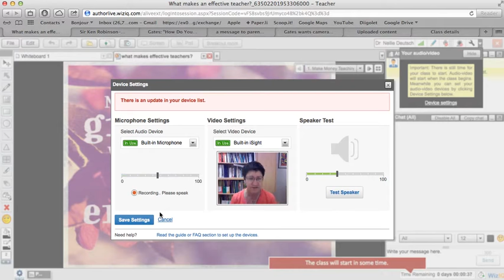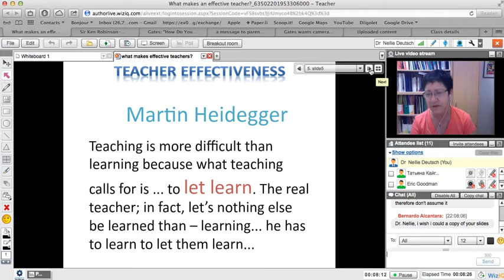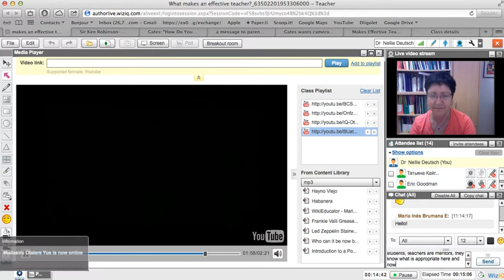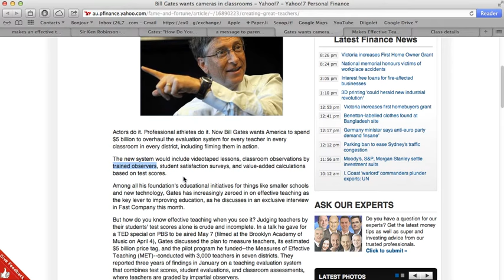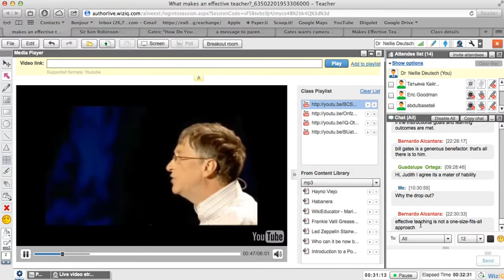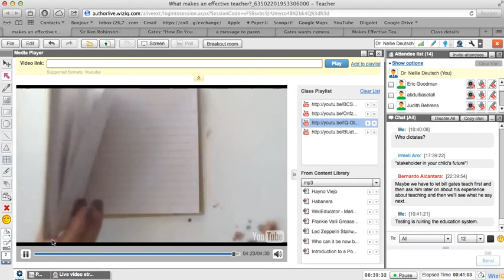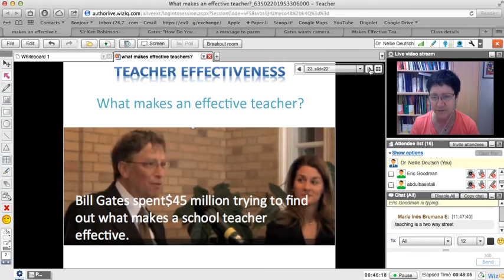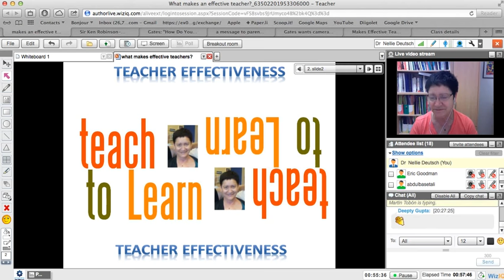How to Measure Teacher Effectiveness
Teacher effectiveness is often measured by how students do on a test. Schools should let teachers focus on learning and not only on content and exams. Teaching should not be associated with delivering content. Free teachers so they can let students to learnt. Don't measure teachers' performance by observing and training them to teach to the test. This is a recording of a live online class on WizIQ. The class is in response to the top down inclination to kill learning. This article may be useful for further research in the area of teacher effectiveness

Dr. Nellie Deutsch (Ed.D) the presenter of the live event, organizes free professional development for educators around the world for free on a Moodle learning management system (LMS).

Learn to Moodle for free for 5 week on TESOL EVO every year in January - February with educators from around the world. You will be learning and creating courses on the latest Moodle version with Nellie Deutsch an experienced Moodle admin. Nellie has been teaching all her classes in blended learning formats with Moodle and working as a Moodle admin since 2003.

Subscribe to this channel to get free Moodle admin, teacher, and student support and join to become a member so you can access to perks such as up to 50% off my online courses

Become a member of my YouTube channel, so you can get coaching and mentorship on how to teach online with edtech tools, learn to teach English to speakers of other languages (TESOL), learn how to manage a Moodle site as the manager or the admin, and get help writing your doctoral proposal and dissertation, and MA thesis..

As a member of my YouTube channel, you will able to receive ongoing text support, practice speaking and writing and teaching English, learn to teach fully online, in blended learning or hybrid format, learn how to develop a mindfulness practice, and get a discount of up to 50% on the following courses with ongoing support.

What would you like to learn? Please fill in this form so I can help

Feel free to spread the message to your colleagues and in your social networks.